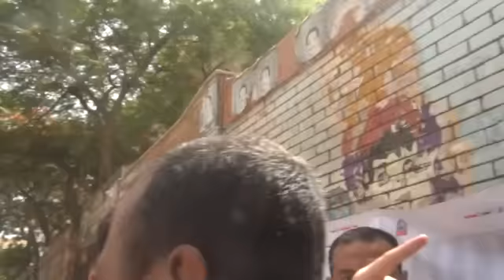مشاكل المواطنين في أول يوم انتخابات